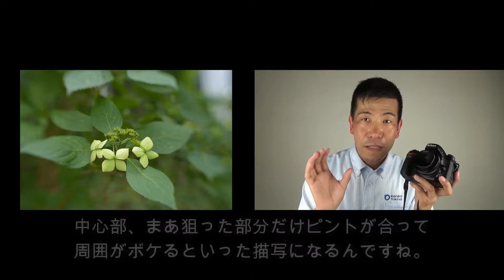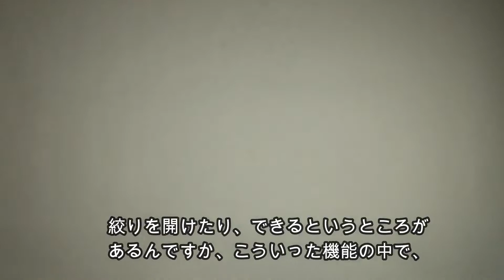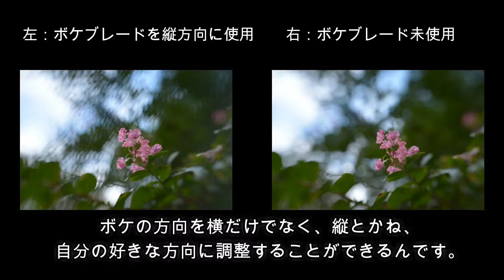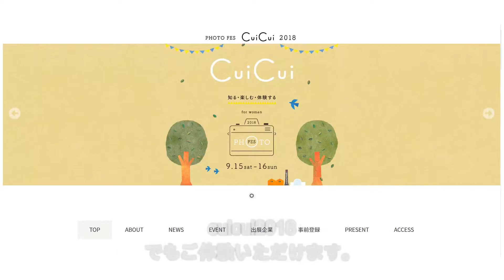【レンズベビー新製品】9月14日発売、シンプルながら機能追加の「SOL45」（動画No.208）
レンズベビー新製品SOL45は、薄型のスタイル(ミラーレス用は厚みあります)にシンプルなティルト機能を組み込んだ、扱いやすいレンズベビー。対応マウントは、キヤノンEF、ニコンF、ソニーA、ペンタックスK、ソニーE、富士フィルムX6種のラインナップです！